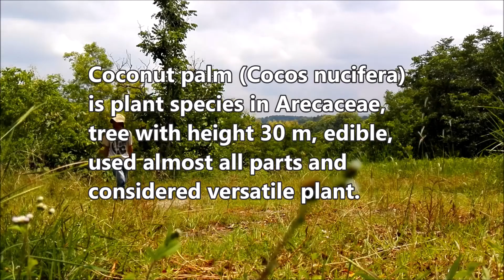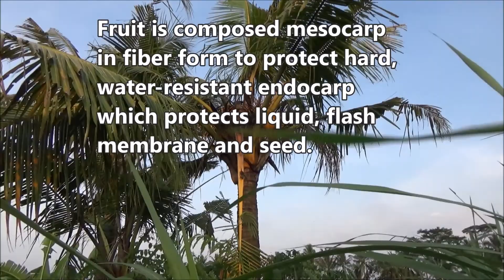Coconut palm (Cocos nucifera) - part 1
Dlium Kelapa or coconut palm (Cocos nucifera) is a species of plant in Arecaceae, a single member in Cocos, a tree with a height of up to 30 meters, large leaves, large fruit with inner flesh as a food source, used in almost all parts and is considered a versatile plant, especially for coastal communities.

C. nucifera has a single stem or is sometimes branched. Fiber roots, thick and woody, clustered to form weevils, adaptive to coastal sandy land. The trunk is segmented but when it is old it is not very visible, it is typical of the monocot type with spreading and woody vessels.

A single leaf has a large and strong stem, has pinnate, green or yellow or brown in color, deeply incised and looks like a compound leaf, grows alternately upward, piled up and leaves a mark on the stem.

The flowers are compounded in a series protected by bractea. Male and female flowers, green or yellow or brown, female flowers at the base of the panicle and male flowers far from the base.

Large fruit, 10-20 cm in diameter or even more, yellow or green or brown in color. The fruit is composed of mesocarp in the form of berlignin fibers to protect the hard and water-resistant endocarp. The endocarp protects the seeds which are only protected by a membrane attached to the inner side.

Kingdom: Plantae
Phylum: Tracheophyta
Subphylum: Angiospermae
Class: Liliopsida
Order: Arecales
Family: Arecaceae
Subfamily: Arecoideae
Tribe: Cocoseae
Genus: Cocos
Species: Cocos nucifera
Varieties: Cocos nucifera var. nucifera, Cocos nucifera var. gading

Location: Tempel, Sleman Regency, Yogyakarta Province, Indonesia.

Aryo Bandoro